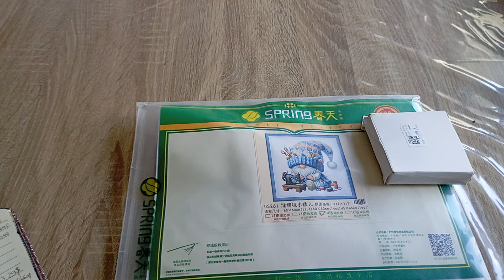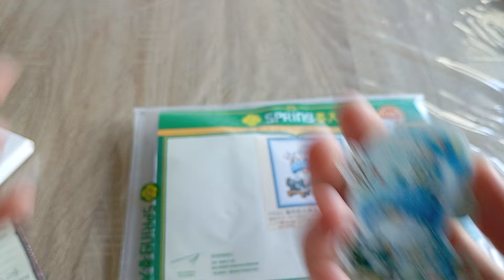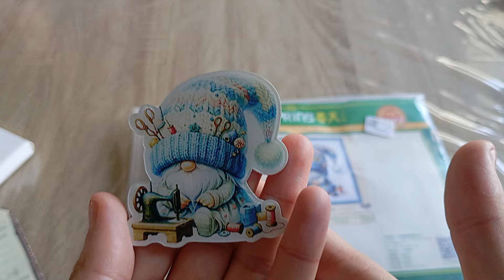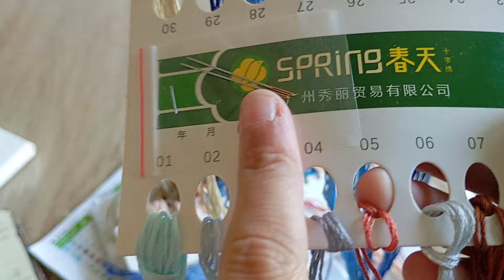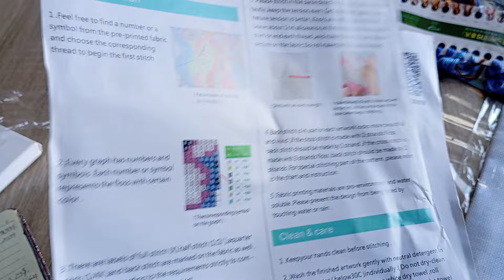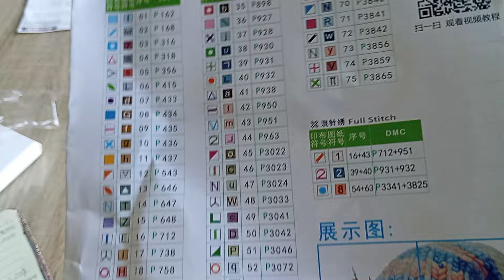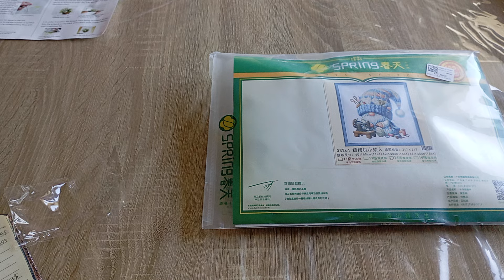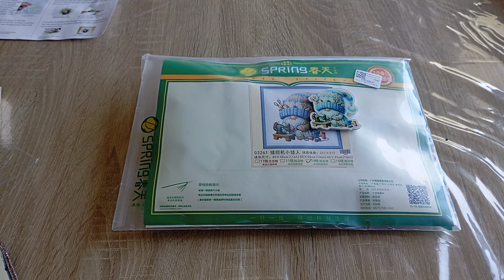unboxing sevengreat crossstitch puntodecruz pointdecroix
Code 10%: Les10OFF